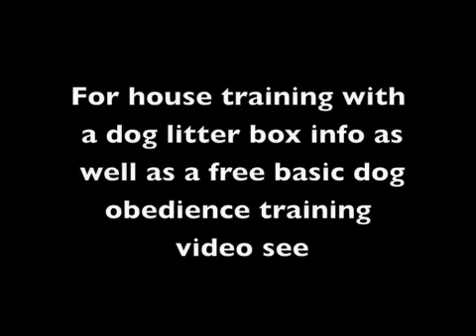Lhasa Apso Dogs Playing Inside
presents Lhasa Apso dogs Chester and Roxie, stars of a free basic dog obedience training video, playing inside.

Clint Cora has been a dedicated dog owner since 1979 and offers a FREE Basic Dog Obedience Training video which demonstrates the minimum standards all dogs and their owners should learn. Training drills are also shown. for free access.

Clint has also used an indoor method to successfully potty train dogs indoors long before the pet industry came out with dog litter box systems which now complement how his dogs are trained.  He now teaches other dog owners a training progression on how to potty train their dogs with a dog litterbox.

for numerous information articles on dog training, dog health as well as his recommendations or reviews on dog products, dog calendars/gifts and even online pet pharmacies.